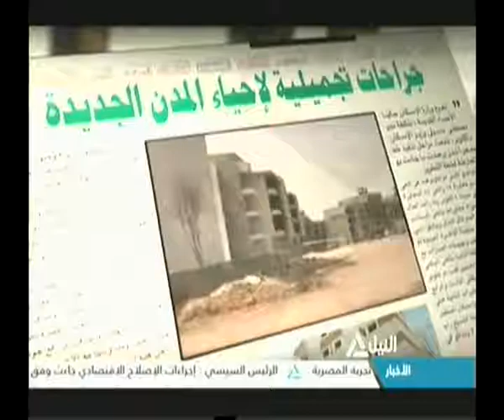الصحافة اليوم 4-9-2017